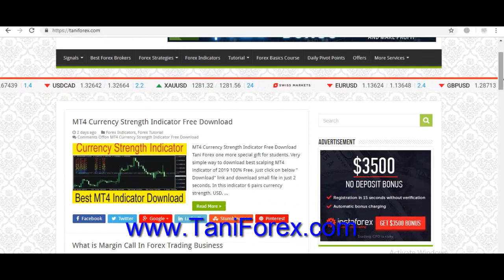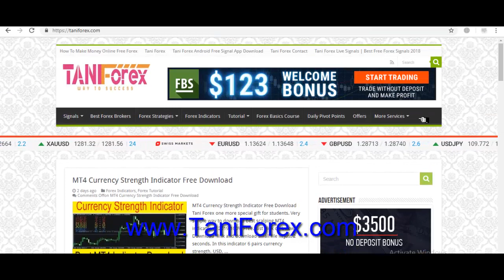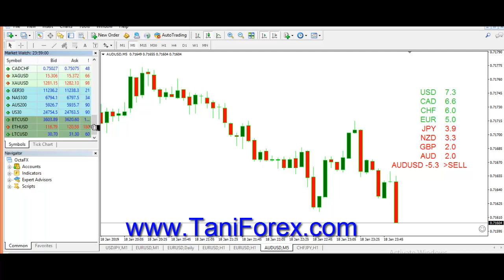Best 3 Cryptocurrencies For Trading | Tani Forex BTC, LTC And ETH tutorial in Hindi and Urdu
Special cryptocurrency tutorial. 2 parts of this tutorial. in first part information about buy and sell crypto currency and trading on rate of crypto in Forex ( FBS, octa, insta forex ) trading platform. in this best 3 cryptocurrencies list first Bitcoin ( BTCUSD ) 2nd Ethereum ( ETHUSD ) and 3rd Litecoin ( LTCUSD ). All information about 3 crypto currencies pairs in Hindi and Urdu by TaniForex. For more information about Crypto currencies trading must